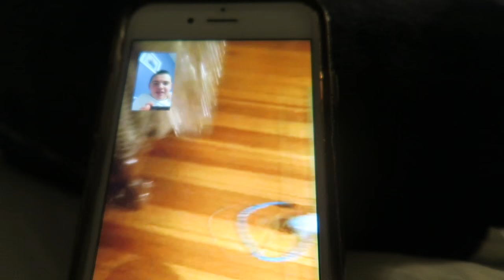Vlog #20 | LAYING IN BED AND HANGING OUT WITH KELLI MAPLE